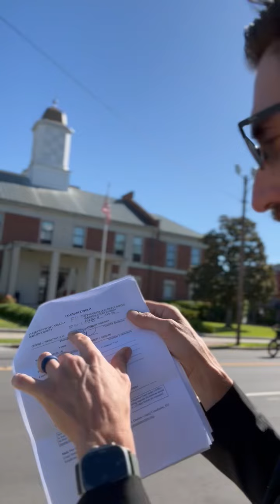A veteran in need